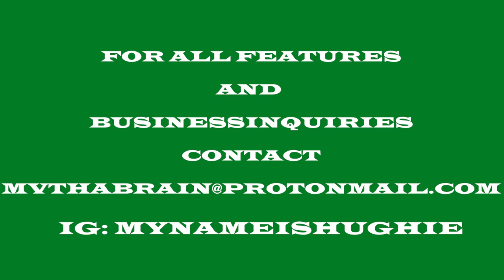HUGHIE! (Mr. Muthafuckin eXquire) - Y.O.U Need To Go Out More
New Album "Vol. 1: I Love Y.O.U Cuz Y.O.U Ugly" OUT NOW